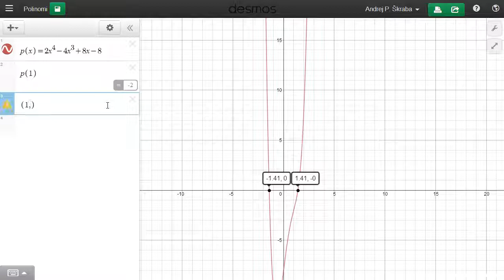Iskanje ničel polinoma 16